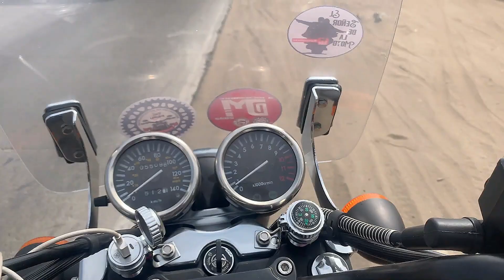En moto Desde Chorrillos para Antioquía, el retablo mas grande del mundo, Perú. El embudo de Lurin.